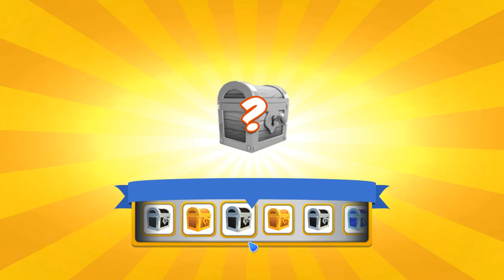I get Fennec Dragon - Dragon Mania Legends #1135 HD